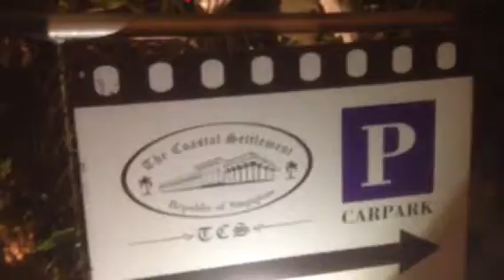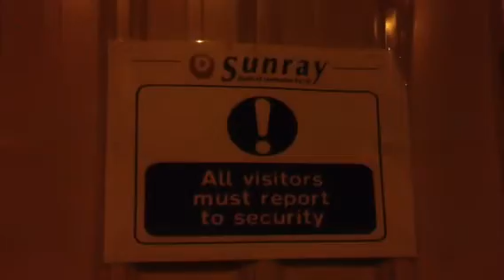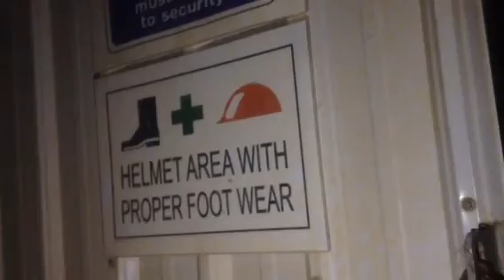Singapore Old Changi Hospital Look Around (Part 1)